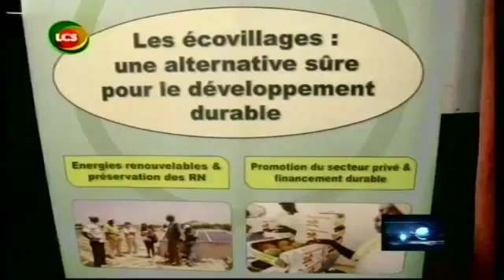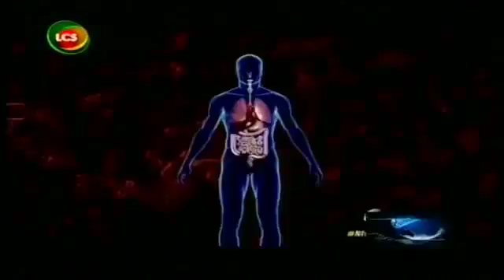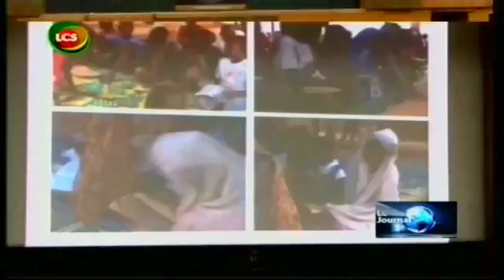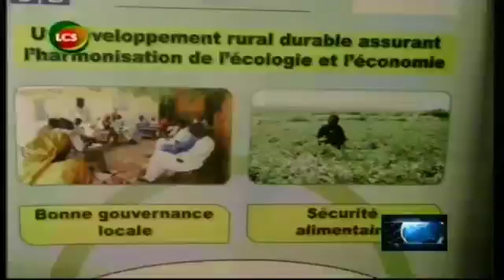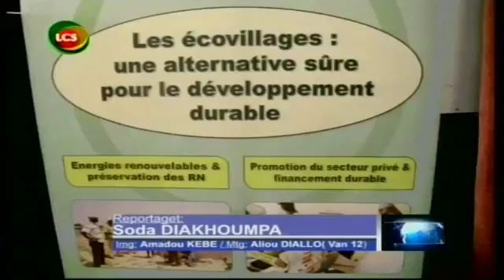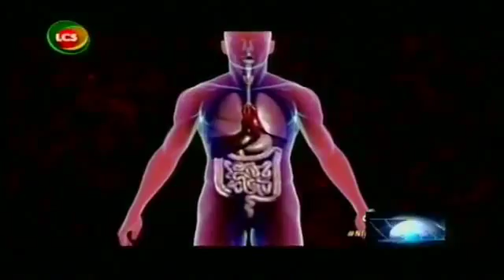Journal Français - Edition 20H 30 - Jeudi 38 Août 2014 - par Georgette Chavez - LCS